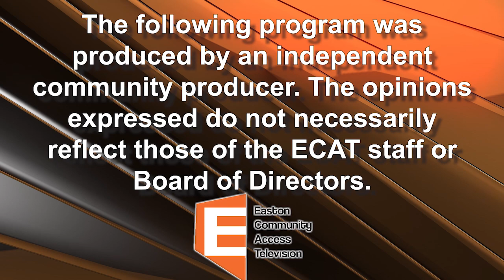Drew's Adventure History TV - Martin Luther King Jr.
Welcome. back to Drew's Adventure History TV. In this month's episode, we will be going over the life and legacy of Dr. Martin Luther King Jr. MLK was an activist who stood for the civil rights of African Americans in the 20th century.